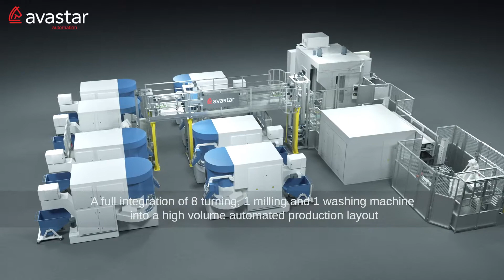Fully automated big CNC machining layout with ABB robots and Bosch pallet system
00:04 - A full integration of 8 turning, 1 milling and 1 washing machine into a high volume automated production layout.

00:12 - Traceability through DMC database to guarantee process results ID for every product.

00:22 – Precise robotic orientation of part is mandatory before entering high speed milling machine.

00:26 – Machined parts are loaded before ultrasound washing process.

00:32 – Robotic extraction and packaging concludes the process.

00:39 – Bug but simple … fast but efficient.